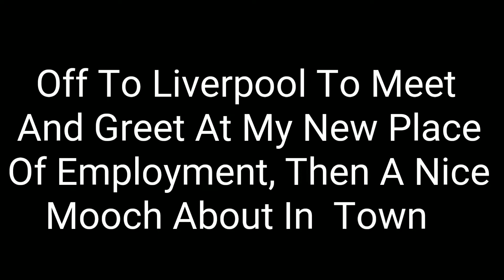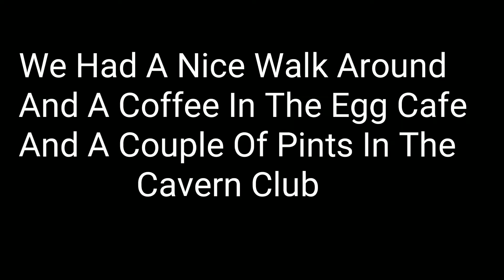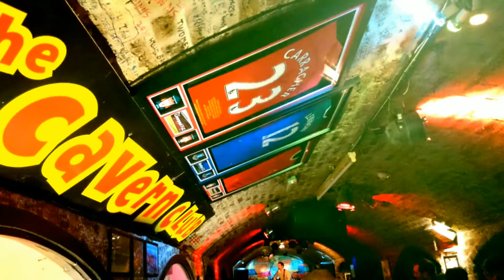Vlog 20.01.17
A nice day turning Skye out for the day and mucking out, we then spent the rest of the day in Liverpool visiting the garage I will be working at next month and a bit of sightseeing